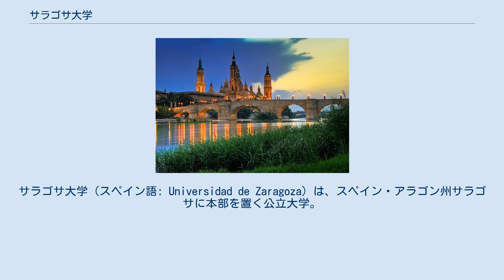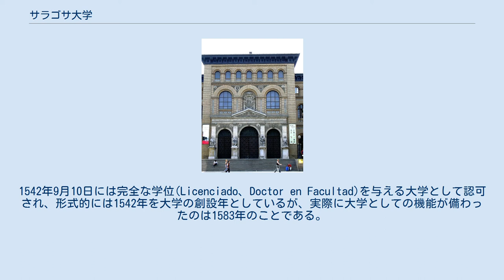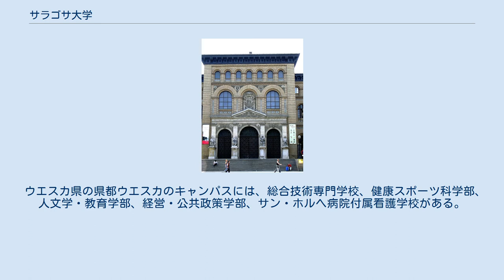サラゴサ大学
サラゴサ大学（スペイン語: Universidad de Zaragoza）は、スペイン・アラゴン州サラゴサに本部を置く公立大学。
1542年に創設された、スペイン有数の歴史を持つ大学である。
アラゴン州唯一の公立大学であり、アラゴン州の3県すべてにキャンパスを置いている。
22の学科で40,000人以上の学生が学んでいる。
 サラゴサ大学は教会学校に起源を持ち、7世紀にはブラウリオ司教が率いるサラゴサの学校に統合された。
ブラウリオ司教は後に大学の守護聖人となっている。
1542年に正式に「大学」となった。
 後にアラゴン王となるフェルナンドの請願によって、1474年にローマ教皇シクストゥス4世から認可を受け、この学校は一般文芸学校となった。
1476年にはアラゴン王フアン2世からも一般文芸学校設置の認可を受け、この学校は文芸の学位(Bachiller)を与えた。
1542年9月10日には完全な学位(Licenciado、Doctor en Facultad)を与える大学として認可され、形式的には1542年を大学の創設年としているが、実際に大学としての機能が備わったのは1583年のことである。
1586年には初めて自前の建物を建設した。
 サラゴサにあるヌエストラ・セニョーラ・デル・ピラール聖堂 今日のサラゴサ大学では約40,000人の学生が学んでいる。
教員は約3,000人、職員は約2,000人である。
サラゴサ県、ウエスカ県、テルエル県と、アラゴン州の3県すべてにキャンパスを持つ。
ウエスカ・キャンパスとテルエル・キャンパスは1985年に設置された。
 アラゴン州の州都でありサラゴサ県の県都でもあるサラゴサには、5つのキャンパスが分散している。
最大のキャンパスはプラサ・サン・フランシスコキャンパスであり、その他にはリオ・エブロ・キャンパス、観光大学校、プラサ・デ・バシリオ・キャンパス、獣医学部がある。
 ウエスカ県の県都ウエスカのキャンパスには、総合技術専門学校、健康スポーツ科学部、人文学・教育学部、経営・公共政策学部、サン・ホルヘ病院付属看護学校がある。
 テルエル県の県都テルエルのキャンパスには、コンピュータ工学やプログラミングを学ぶ工学院がある。
また、社会・人文学部、オビスポ・ポランコ病院付属看護学校がある。